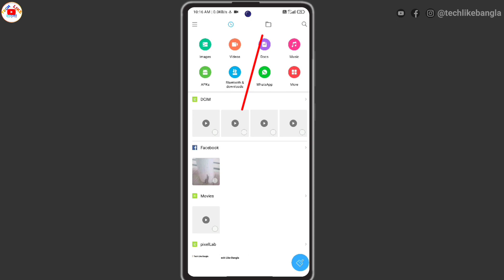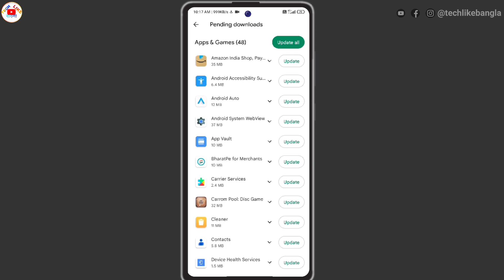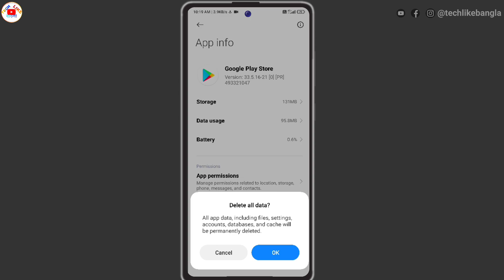Google Play Store Pending Problem Solved || Play Store Apps Download Pending Problem Fix | 2023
ᴄᴏᴘʏʀɪɢʜᴛ ᴅɪsᴄʟᴀɪᴍᴇʀ :
ʏᴏᴜʀ ϙᴜɪᴇʀᴇs:❓
how to solve play store download pending problem 2023
play store download pending 2023
how to fix download pending
google play store download pending problem play store pending problem solve 2023
play store pending problem 2023
google play download pending
ＦＯＬLＯＷ ＭＥ ＯＮ ＳＯＣＡＬ ＭＥＤＩＡ ＳＩＴＥ